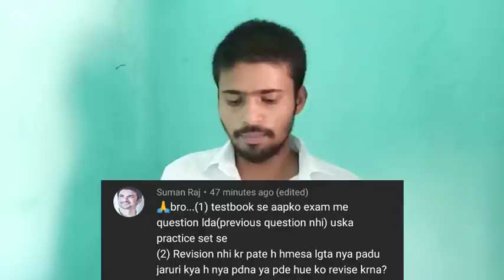My monthly salary | railway group d exam date 2021 | safe score कितना रहेगा इस बार Q|A video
hello dosto ye video ak question anaswar wali video hai es video me aaplogo ke dwara jitni bhi question hamse pucha gya hai sabhi question ka jabab hai video aaplogo ke liye kafi important hai esliye video pura dekhna aur video pe nye ho to video ko like kar dena

Buddha Purnima Special Offers

Excessive price slashed on all preparation courses by Vipin Sir

Download the Dhurina app today to get your course at very nominal prices

✅ Get complete syllabus with practice papers.

To Join Batch :

✍🏻Batch Join करने के लिए Play Store से Dhurina App Download